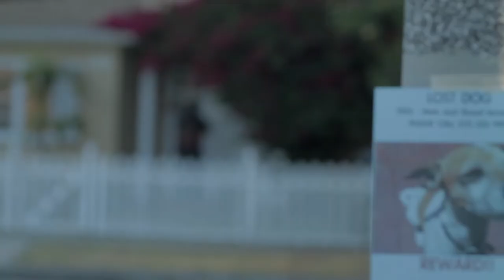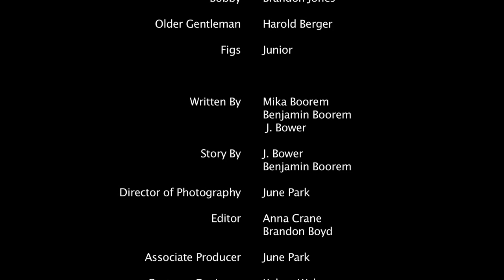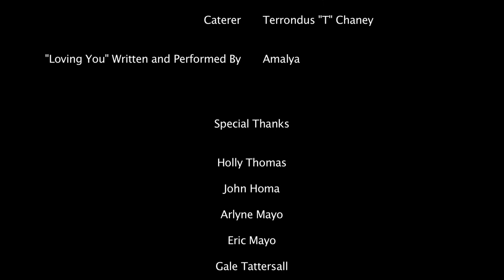Love Thy Neighbor- directed by Mika Boorem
Penni Productions
Short film directed by Mika Boorem
DP June Park
Original song by Amalya Edited by Anna Crane & Brandon Boyd